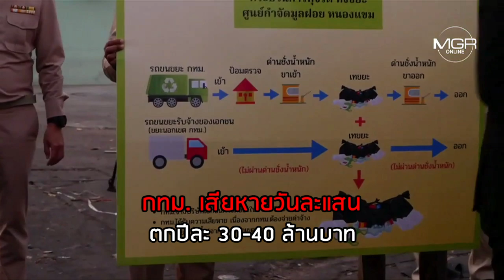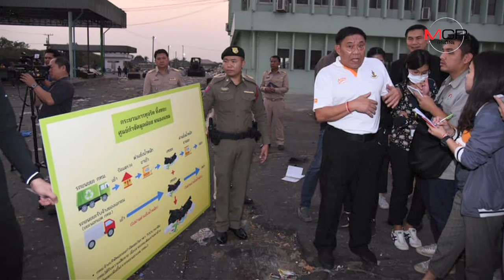เสียหายวันละแสน! เจาะขบวนการลอบทิ้งขยะโรงกำจัดหนองแขม